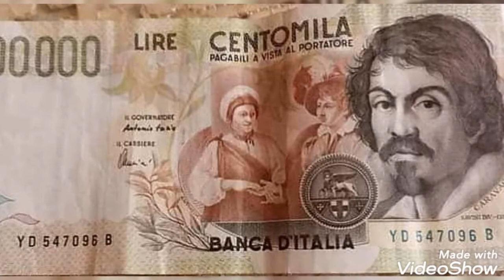100000 lire ITLY note WORTH money rare $$$///